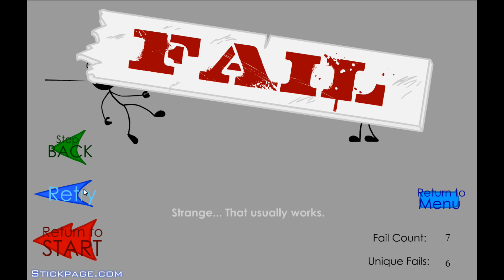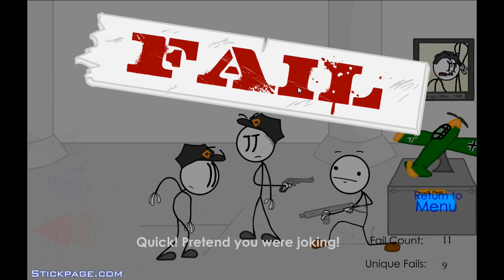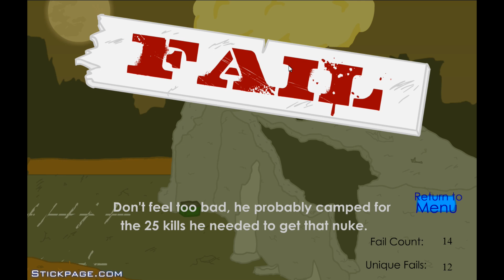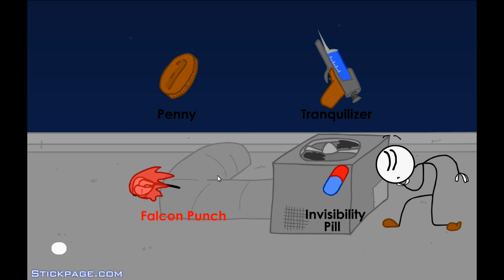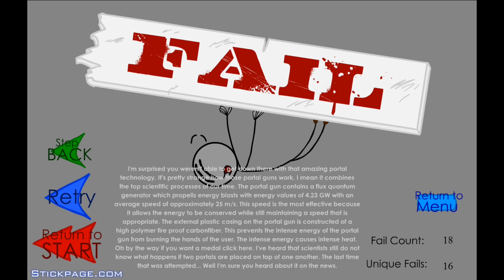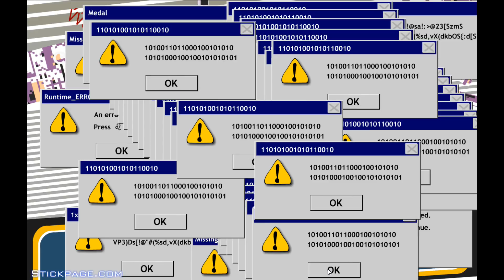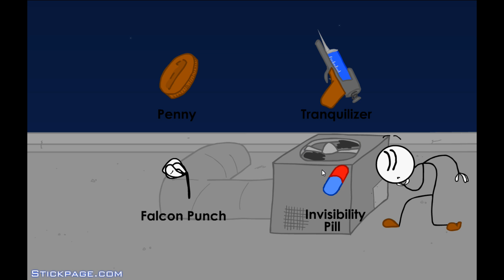Ultimatives Klauen :D | Stealing the Diamond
Steam: Bite-Playz (YT)

Mikrofon: 3- Auna Mic CM 900

Aufnahmeprogramm: Raptr Gaming Evolved (Grafikkarten Treiber)

TSCHAU!